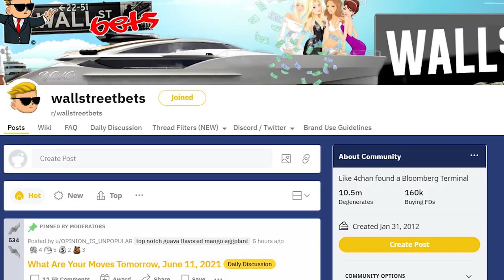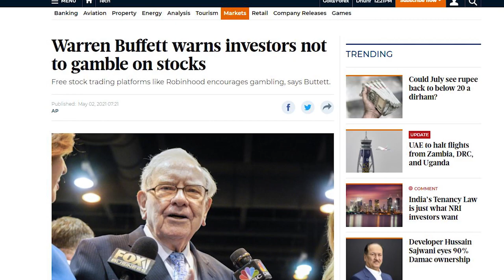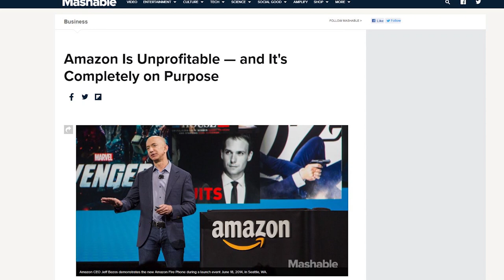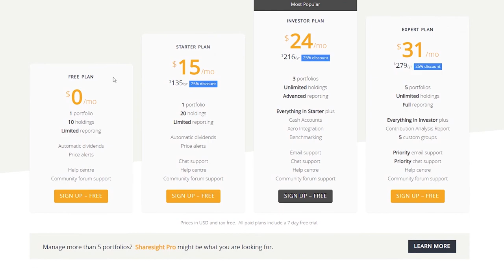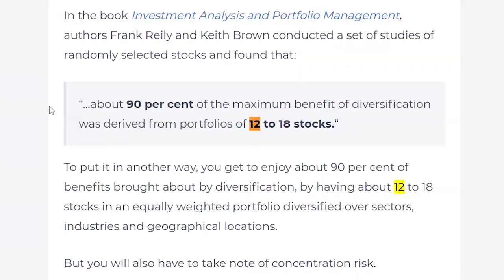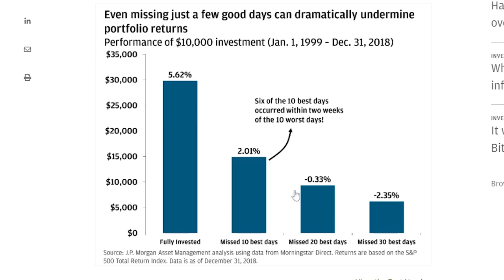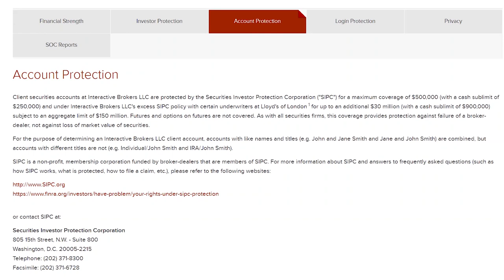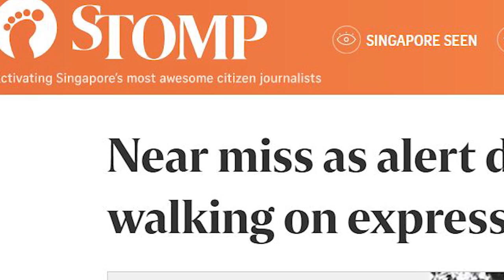Why You Are Investing The Wrong Way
In this video, I’ll tell you 6 ways that you could be investing wrongly. If you are aware of these mistakes, you will be able to avoid them. Enjoy.